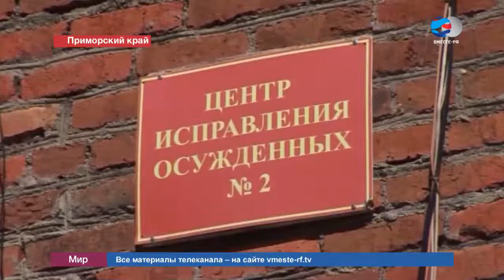В женской колонии в Приморье реализуют пилотный проект по исправлению осужденных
В Приморском крае в женской колонии реализует пилотный проект по исправлению осужденных. Здесь созданы центры, которые предоставляют шанс оступившимся женщинам быстрее оказаться на свободе.